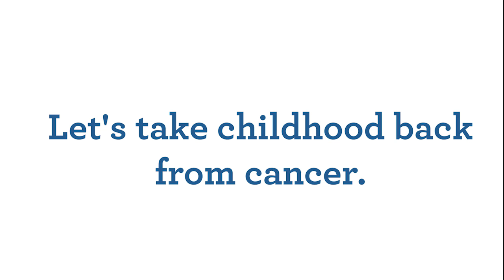Help Me Reach My Goal | St. Baldrick's Foundation | Conquer Childhood Cancers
Worldwide, more then 25,000 kids will be diagnosed with cancer this month. St. Baldrick's is the #1 private funder of childhood cancer research grants. Funding the best research, no matter it takes place